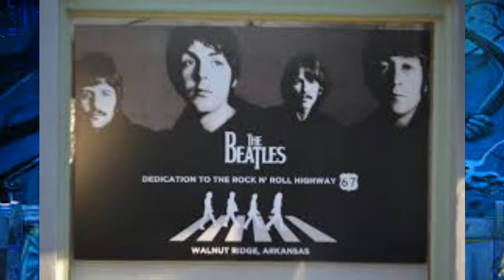SABOTAGE ROCK by Nick108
Created using Reason 10, Mastered in FL Studio, Z game visualizer used for making the film, in iSkysoft and a mouse that loves to rock, with not much else.